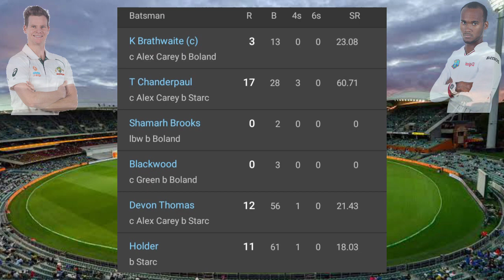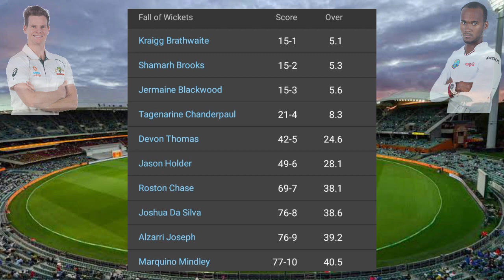Australia vs West Indies 2nd Test Day 4 2022, Full Highlights | Australia Won The Series 2-0